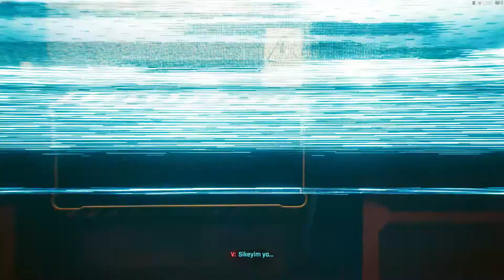KANG TAO AJANLARINI ÖLDÜRÜK \CYBERPUNK 2077/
Cyberpunk 2077 Panam'ın aracındaki Taret'ı kullanmayı öğrendik. Terminale girdik , Güvenlik dronelarını taretle vurup imha ettik. Sistemin aşırı ısınmasını sağladık ve terminalden uzaklaşıp anteni alıcıyı fünyeyle patlattık. Daha sonra uçan araçlarının gücü kesilmedi ama Panam Roket Atarla aracı vurdu ve irtifa kaybetti. Düştüğü yerde Göçebe klanı yer alıyormuş. Akrepi öldürüp Mitch'i rehin aldılar. Kang Tao ajanlarını ve taret'i yok edip Mitch'i kurtardık.